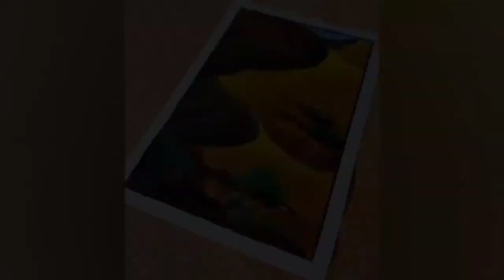|| Easy Acrylic Painting ||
Musician: ASHUTOSH